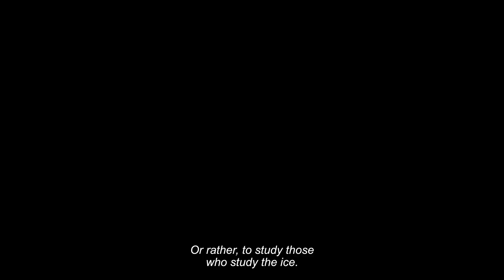Into the Ice – Trailer – SFF 22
Directed by Lars Henrik Ostenfeld 2022 Denmark, Germany 85 minutes All Ages

In this visually stunning exploration of the Greenland ice sheet, three intrepid scientists search for clues to our climate future. An epic for the big screen.

Three pioneering professors set out to explore Greenland’s immense (1.7 million km2) but little-understood glacier. One glaciologist (Dorthe Dahl-Jensen) collects boxes of ancient ice, while another (Jason Box) treks across the ice sheet taking snowfall readings. The daredevil of the pack, Alun Hubbard, abseils into ‘moulins’ or deep ice shafts, risking all for science, as icicles flash past his ears. All three are endeavouring to find ‘ground truth’, against which the effects of climate change can be measured. Director Lars Ostenfeld confronted pandemic cancellations, extreme weather conditions and a 180m abseil into a giant ice hole to film what he calls “an adventure film about obtaining data” that could change the world.